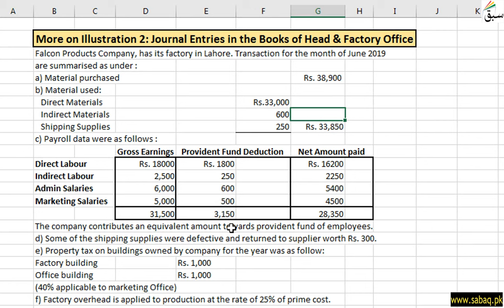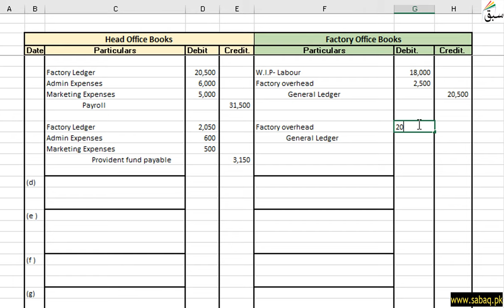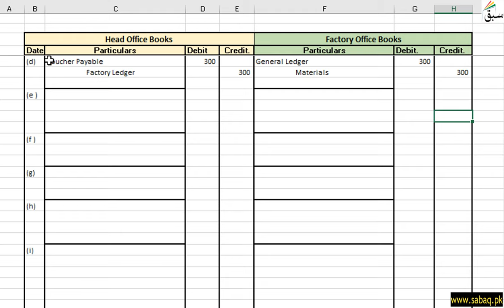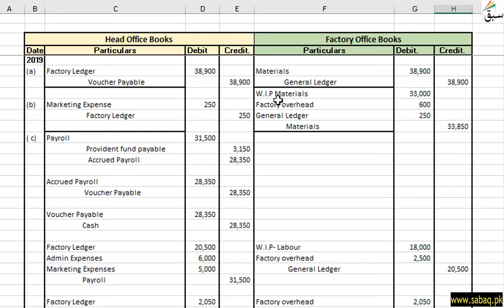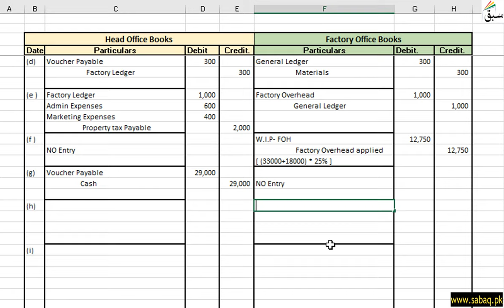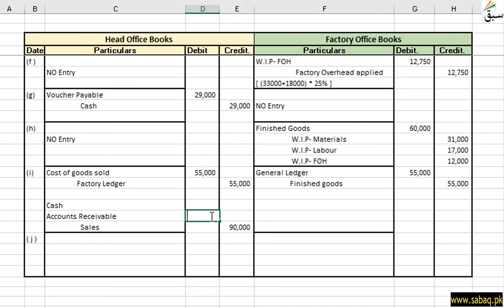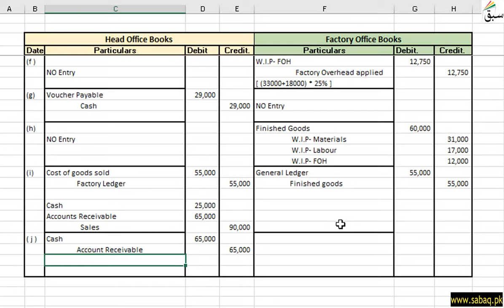More on Illustration 2: General Ledger and Factory Ledger Entries, Accounting Lecture | Sabaq.pk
This video is about: More on Illustration 2: General Ledger and Factory Ledger Entries . Practice tests and free video lectures for Physics, Chemistry, Biology, Math’s, Computer Science, English & more subjects are also available at Sabaq.pk. So, subscribe to Sabaq.pk/Sabaq Foundation now and get high marks in your exams.

CLASSES WE COVER AT SABAQ.PK / SABAQ FOUNDATION:

1. KG
2. Class 1
3. Class 2
4. Class 3
5. Class 4
6. Class 5
7. Class 6
8. Class 7
9. Class 8
10. Class 9
11. Class 10
12. Class 11
13. Class 12
14. Class 13
15. Class 14
16. MCAT
17. ECAT
18. CSS

BOARDS WE COVER AT SABAQ.PK / SABAQ FOUNDATION:

1. FBISE
2. Sindh Board
3. KP Board
4. Balochistan Board
5. Cambridge

STUDY MATERIAL WE OFFER AT SABAQ.PK / SABAQ FOUNDATION:

1. Physics Lectures
2. Chemistry Lectures
3. Mathematics Lectures
4. Biology Lectures
5. English Lectures
6. General Science Lectures
7. Computer Science Lectures
8. General Math Lectures
9. Accounting Lectures
10. Statistics Lectures
11. Advance Accounting Lectures
12. Cost Accounting Lectures
13. Practice Tests
14. Physics Practical
15. Chemistry Practical